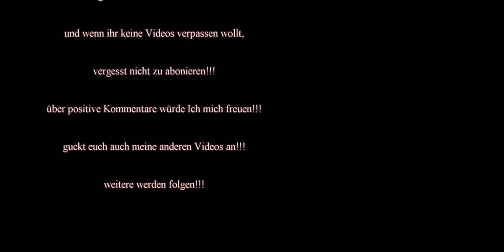Team C Porsche 911 GR8LE Speedrun 4S 22/41 Deutsch/German